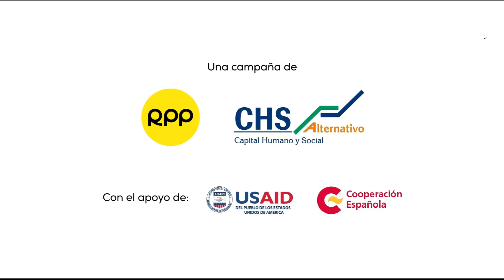Ricardo Valdés: "La campaña está dirigida a niños, niñas y adolescentes"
Ricardo Valdés, junto a Jorge Abarca, gerente general del grupo RPP,
presentaron la campaña "Que la prevención sea tendencia, protejámonos de la violencia y la trata de personas" y comentaron que esta campaña busca prevenir la trata de personas y la explotación sexual en el país. Asimismo, está dirigida principalmente a niños, niñas y adolescentes, que constituyen un gran porcentaje de las víctimas de estos delitos.